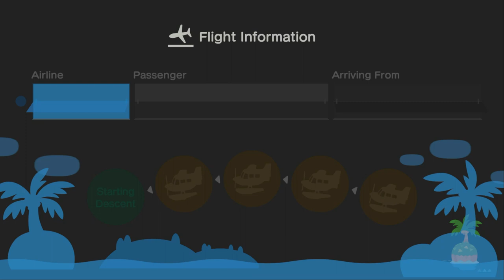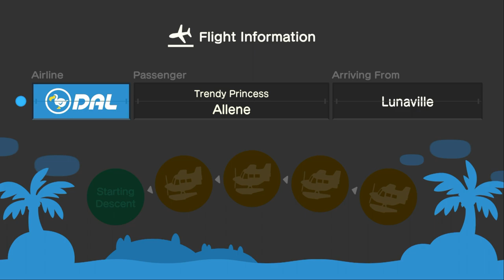I Invite My Best Friend Allene To My island After Visiting Rover (35th Time) In ACNH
Yesterday, I Invited My Best Friend @allenelukito6373 To My Island After Visiting Rover On May Day, We Went To Do Hula Dancing, Mermaid, Ballet & Festivale Dancing At Night,

It Was A Lot Of Fun After May Day Where I Visit Rover In Animal Crossing New Horizons.